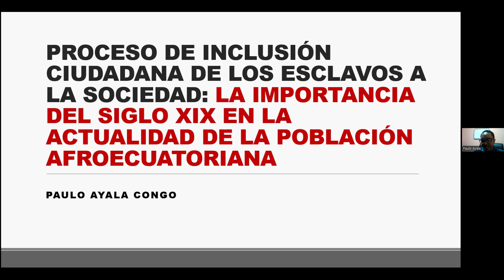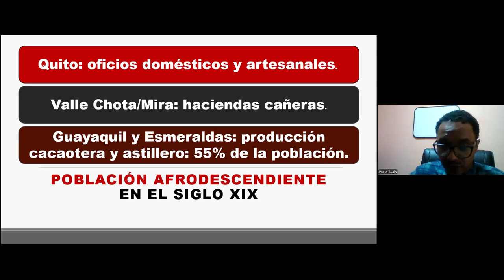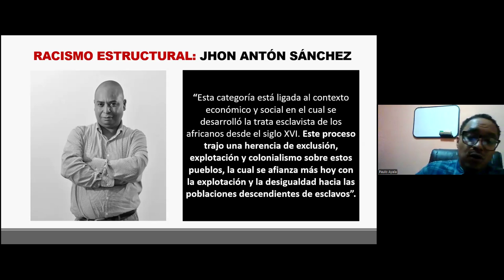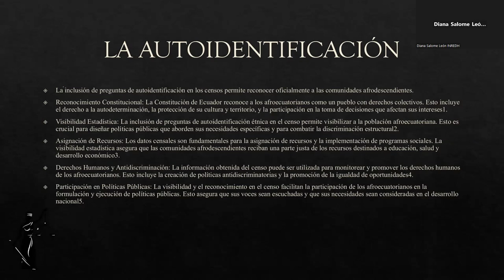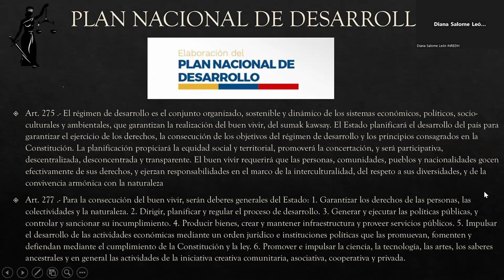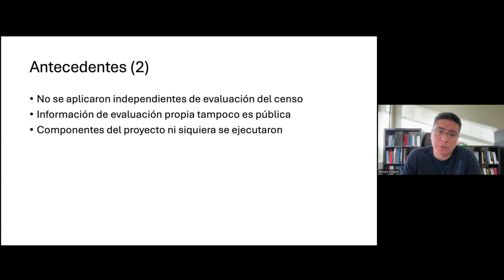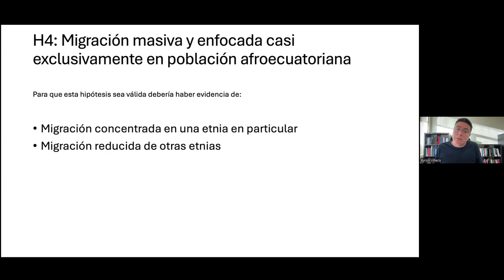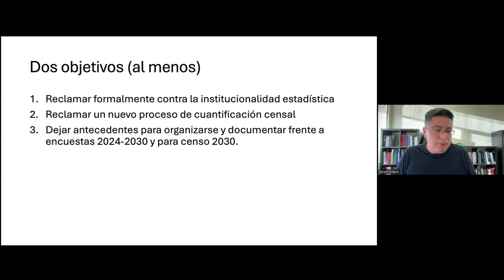CONVERSATORIO Ciclo de Diálogos Académicos y Militantes Sobre la Problemática Afrodescendiente.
PANEL:

"Formas de racismos y antirracismo contemporáneos, políticas públicas, problemáticas actuales y horizontes de acción: Censo 2022".

 En esta ocasión, contamos con la valiosa participación de lxs siguientes ponentes:

Diana León, abogada afroecuatoriana, asesora legal de INREDH.

Byron Villacís. Fundador del Observatorio Latinoamericano de Censos de Población y ex director del INEC-ECUADOR.

Paulo Ayala, candidato a Doctor en Historia, por la Universidad Andina Simón Bolívar sede Ecuador.